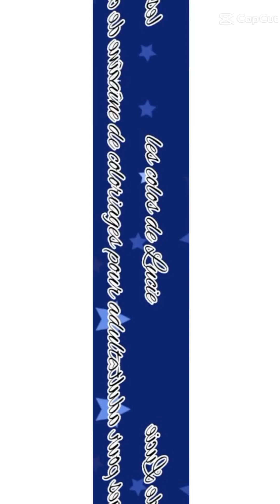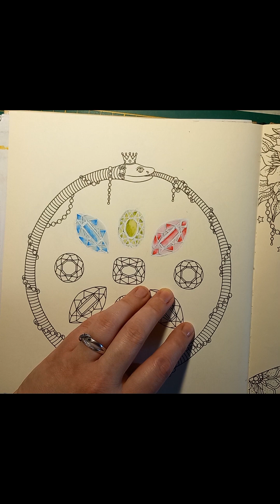[ Tutoriel 3 ] pierres précieuses💎 ou diamants aux Polychromos